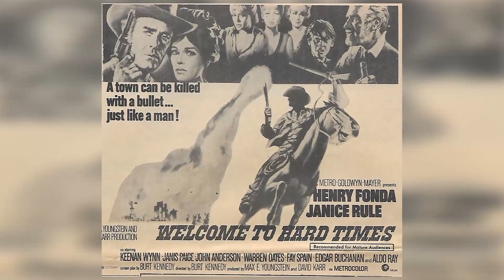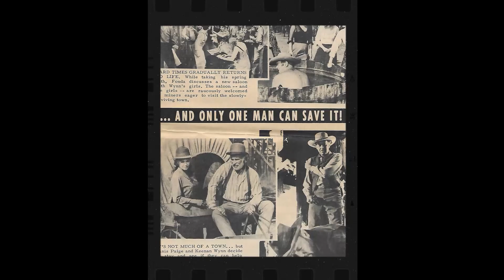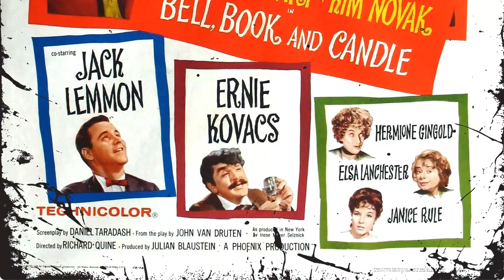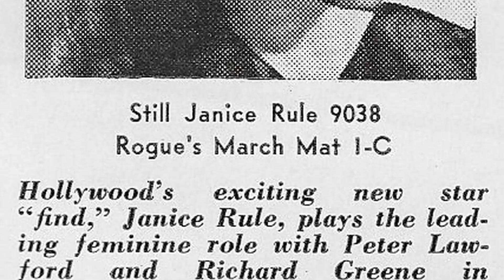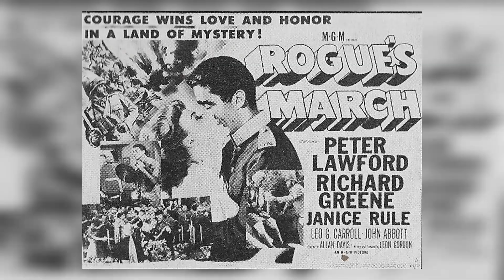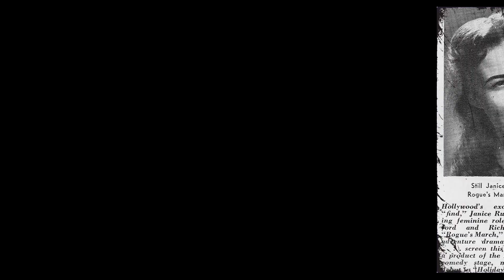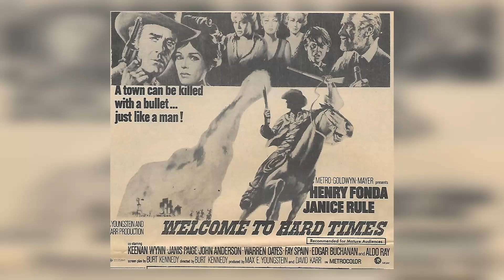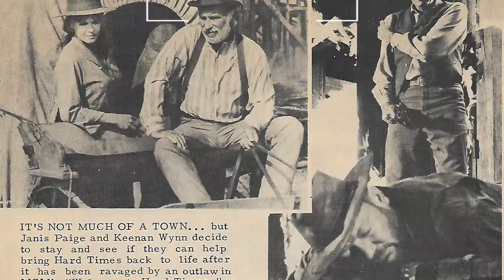Janice Rules' Former Assistant Reveals the Truth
Calling all Classic Hollywood aficionados! 📢 Join me on this fascinating expedition through the lives and careers of the silver screen's legends, starting with the incomparable Janice Rule.

🌟 From unforgettable performances to groundbreaking achievements, Janice Rule's impact on the world of cinema is unparalleled.

🎥 Get ready to witness the triumphs and tribulations of Janice Rule's journey to stardom, and the enduring legacy they left behind. 🌠

🎬 Lights, camera, and let's uncover the captivating stories of Classic Hollywood with Janice Rule in the spotlight. ✨🎭
Filmography:
Spenser: For Hire
Rainy Day Friends
American Flyers
Missing
The Word
3 Women
Orson Welles' Great Mysteries
Kid Blue
Barnaby Jones
Banyon
The Streets of San Fra